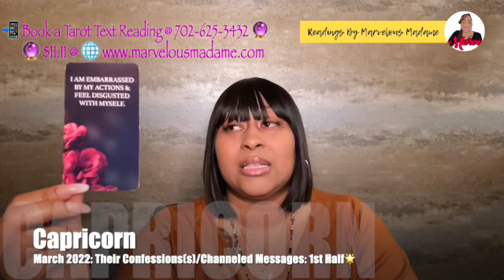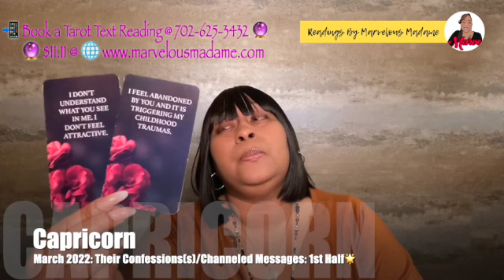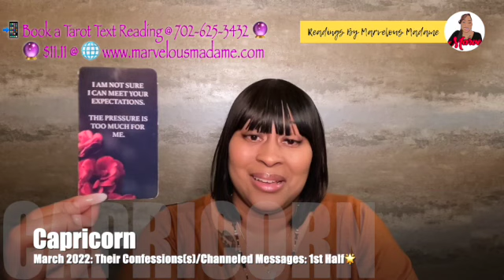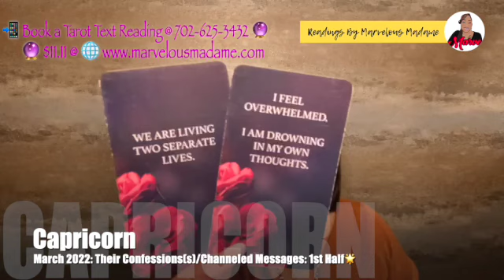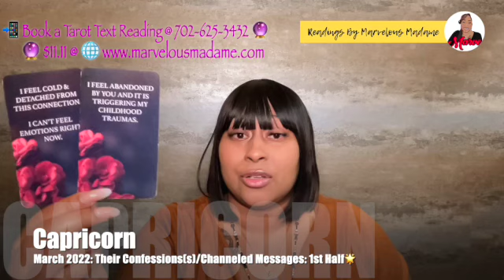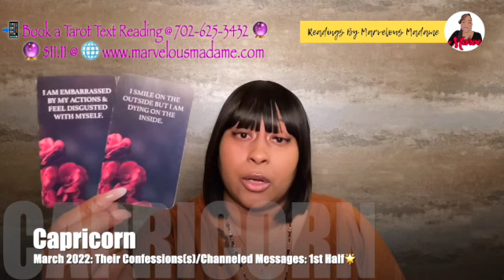♑️ Capricorn: The hurt from toxic relationships from past keep them from the FUTURE with you! 💔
🔊 NEW CLIENTS: NEWCLIENT10%
🔊 RETURNING CLIENTS: RETURNINGCUST15%

♑️ Capricorn: Conf/Chan Mess(s): The hurt from toxic relationships from past keep them from the FUTURE with you! 💔 is a Timeless Channeled Message for the time-frame of March 2022: (First🌟Half).

March 2022 (First🌟Half) Video Lineup:  ✨ Randomly Picked ✨
♊️ Gemini
♍️ Virgo
♈️ Aries
♏️ Scorpio
♒️ Aquarius
♋️ Cancer
♓️ Pisces
♑️ Capricorn
♐️ Sagittarius
♎️ Libra
♌️ Leo
♉️ Taurus

🔖Featured Card(s) for February 2022:💥💥
🃏 Dark Confessions of the Soul (Messages I)

Marvelous Madame
304 S. Jones Boulevard
Suite 3641

Namaste! ✨✨